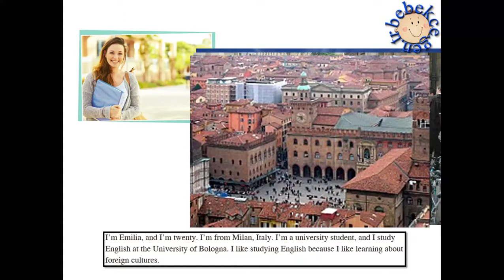Emilia is talking about her school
a short video in simple English